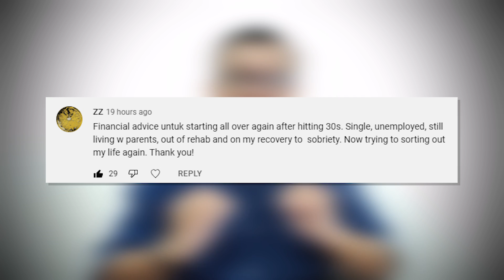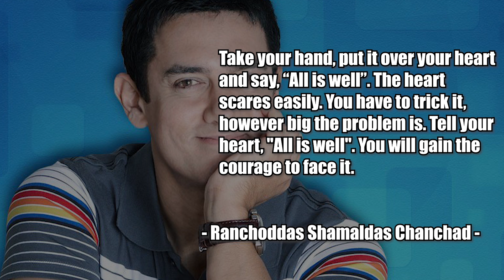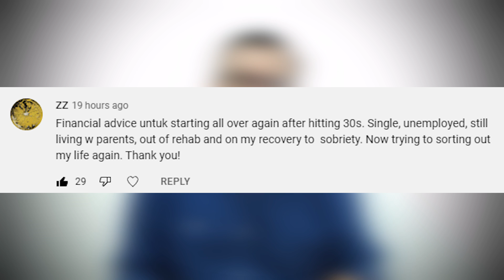8 Nasihat untuk si LOSER sorang ni [Kehidupan] Mulakan balik hidup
Okey, hari ini kita nak buat lain sikit. Kita nak cakap pasal macam mana orang yang nak start balik hidup dia. Apa maksudnya? Dia ini jenis yang, dia rasa dia dah terlambat untuk atur balik hidup dia. Lowkey ya, I boleh perasan dia rasa dia ini macam loser, tapi betul ke? Tak apa, kita tengok video ini sampai habis ya, let’s jom! If you ada soalan-soalan yang you nak I jawab dalam video yang pendek

00:00 Intro
01:59 Belum terlambat
02:48 Bersyukur
03:27 Bagus jadi single
04:35 Unemployed?
06:31 Jaga cashflow
07:12 Jaga commitment
07:40 Jangan gersang investment
10:31 Bagi duit dekat Mak Ayah
12:22 Cari mentor
14:10 Bloopers

8 Nasihat untuk si LOSER sorang ni [Kehidupan] Mulakan balik hidup